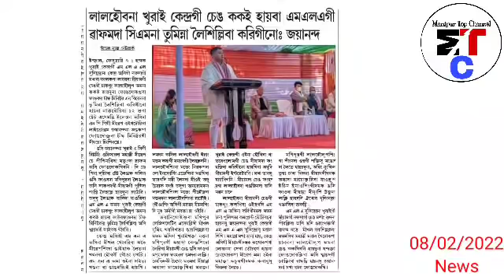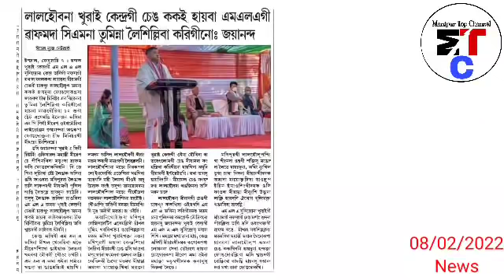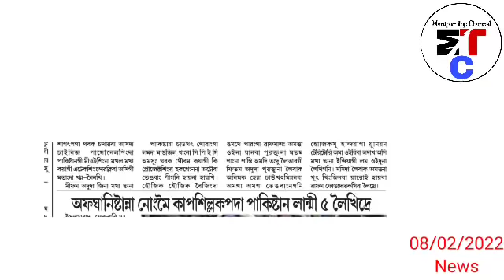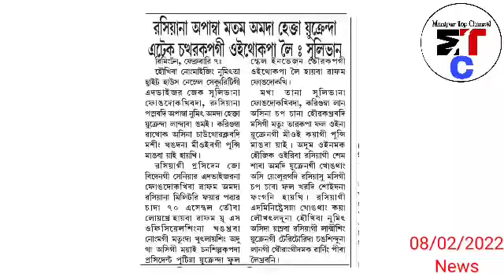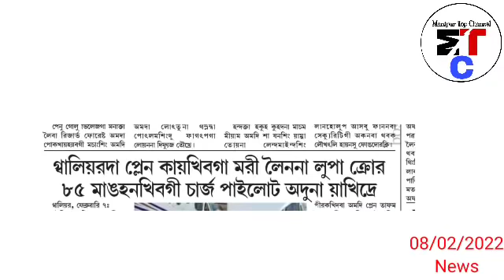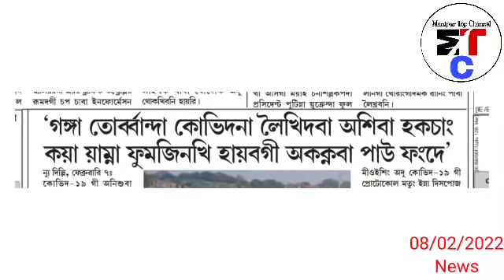Torban da Covid na siba kayam phumjinkhi haiba Akaknaba pao phangde